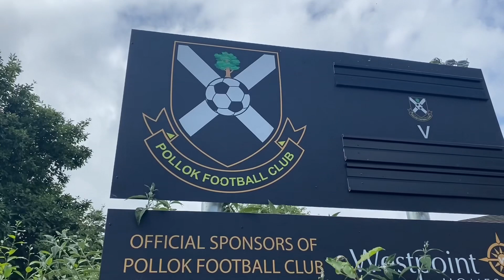Here’s to 2023/2024! - Pollok v Bonnyrigg Rose 01/07/23